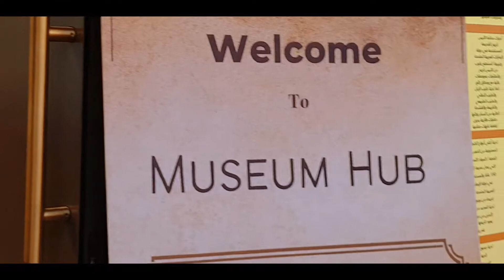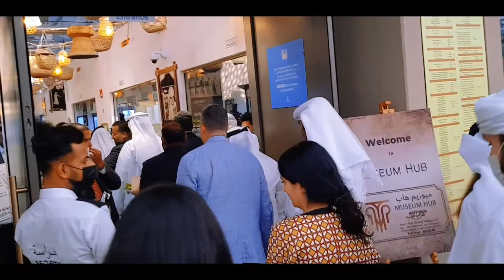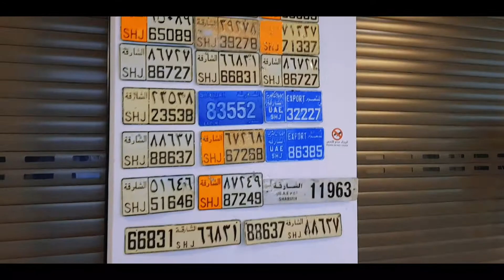Grand Opening Of Museum Hub New Vlog Just check it out 🦅🇦🇪🦅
salamualikum Guys Ajj ap logoun ko myn Grand Opening of Museum Hub ki dykta Houn Jo ky soukalmarfa DERAISLAND myn hui Ajj Video ko Enjoy Karny End Tak And Guys don't forget to subscribe and like thanks ✌🤲❤